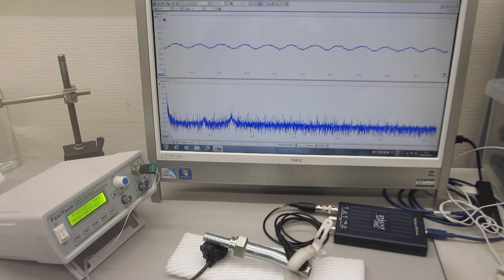超音波伝搬現象に関する基礎実験ーー超音波プローブの伝搬特性を測定・解析・評価する技術ーー（超音波システム研究所）